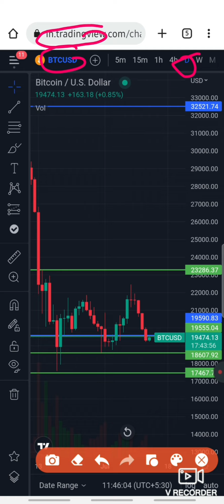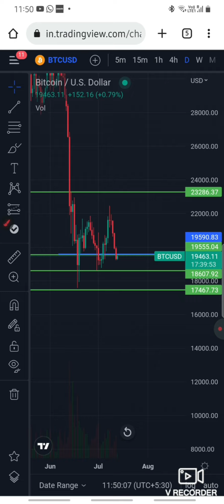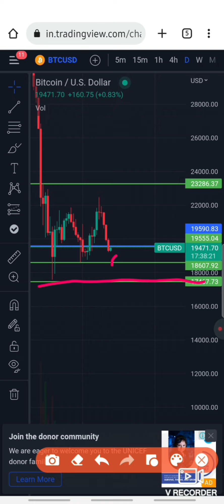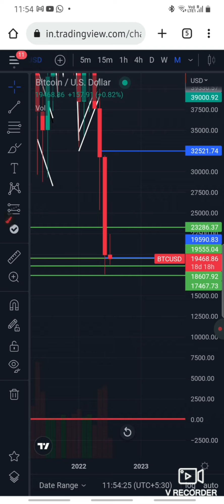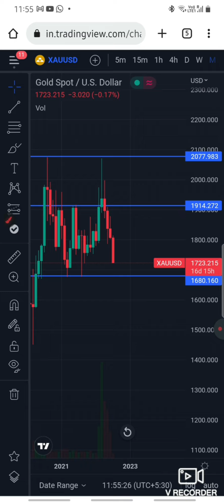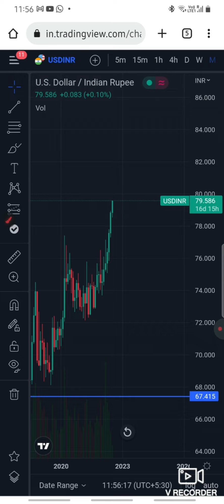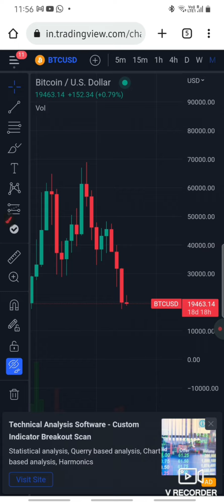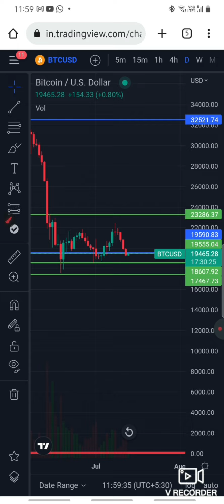Btc market update || future traders what to do ?|| cryptocurrency Tamil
Latest market update,gold crashing, will btc pump from 19k?, price pridiction tamil, cryptocurrency tamil.